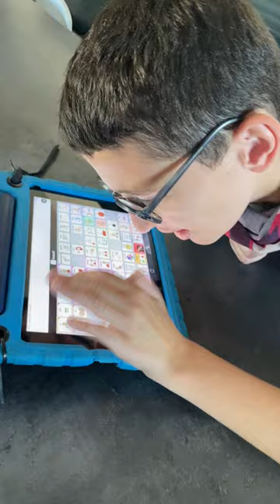CAA 10 2023 : Je veux juste jouer, moi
Le Doudou a eu une matinée chargée : piscine, psychomot, balade en forêt.., et à peine rentrés, je lui demande ce qu'on fait maintenant. Heureusement, qu'il a son outil de CAA pour exprimer que je l'énerve, et qu'il veut juste jouer maintenant!